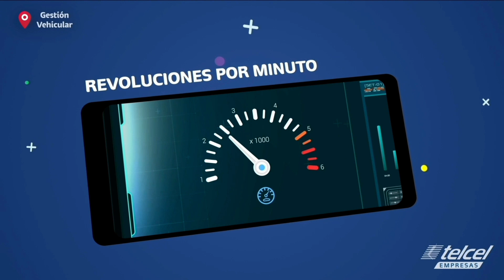Optimiza tus recursos con Gestión Vehicular Telcel / Empresas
Monitorea funciones y recursos de tu flotilla vehicular, que proporciona datos y métricas precisas para un mejor control.